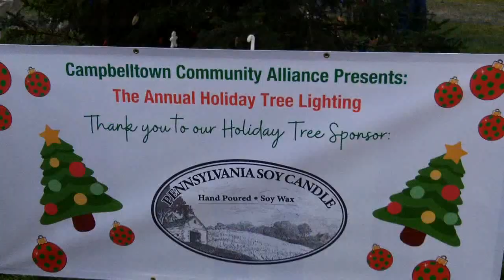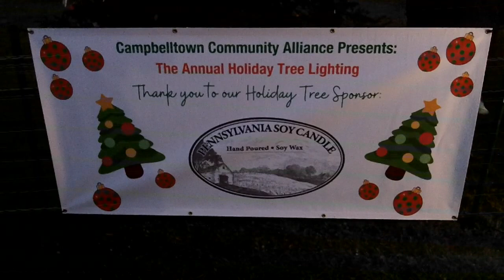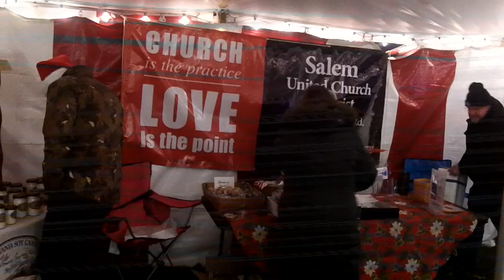Campbelltown Pennsylvania Tree Lighting Palmyra Network News 11 28 2023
Tree Lighting

Christmas tree, santa claus, gifts, campbelltown, pennsylvania, palmyra network news